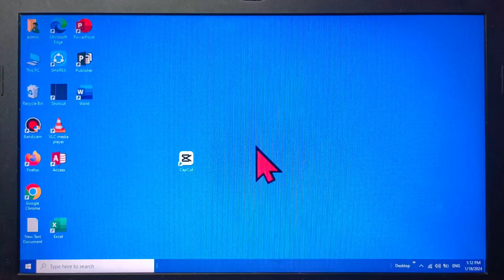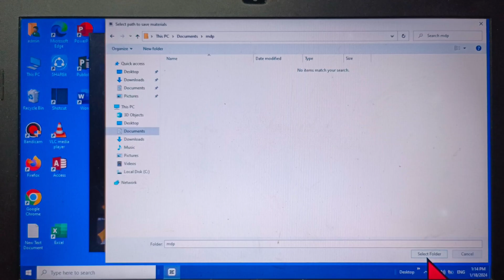How to Change Material Downloading Path in CapCut PC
In this tutorial i will teach you on how to change material downloading path in CapCut PC